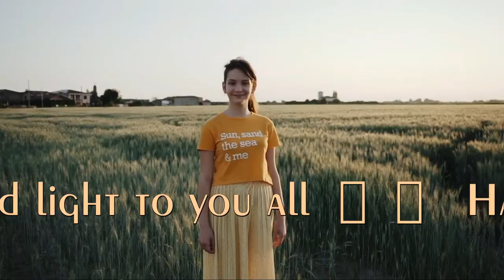Holi Colourful Smile | holi status | whatsapp status | Trending video | Free to use. Holi festival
Holi colorful Smile - Holi is a two-day festival, people enjoy the festival of colors by celebrating this day in various ways. One of the most loved ways of commemorating this auspicious and festive time is by sharing Happy Holi wishes and messages, Holi 2021  Friends and family.